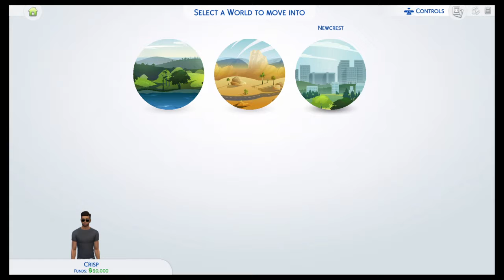Sims 4-Jay Crisp is born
Hey, hows it going. You've just witnessed the birth of Jay Crisp. What happens next, who knows. I get pulled away from the game around 8:30 so skip to 10:30. Other than that enjoy the video.